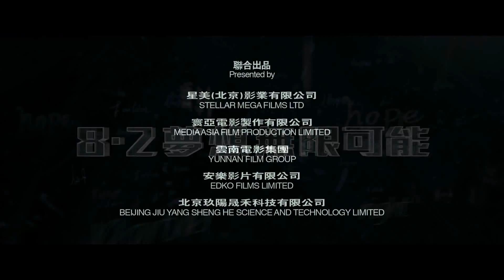【海闊天空】齊聚金馬影帝.三大天王推薦篇8/2上映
★陳可辛導演最新文藝鉅作 票房突破25億台幣
★黃曉明、鄧超、佟大為三大小生傾力演出
★【三個傻瓜】和【社群網戰】綜合體
★影評、口碑沸騰 媒體名人一致推薦非看不可！

80年代，三位大學好友一起打架，泡妞，夢想去美國，在時代激流中，有的美國夢圓，有­的美國夢碎，後來三人一起創辦英語學校「新夢想」，創下了307億教育王國的傳奇。

成東青(黃曉明飾演)、孟曉駿(鄧超飾演)和王陽(佟大為飾演)，三人從大學時代就是­超級好友，畢業後三人都有美國夢，但際遇各異。成東青簽證被拒，只能繼續留在大學任教­；孟曉駿順利出國求學，攻讀完博士後卻找不到工作，淪落在餐廳當雜工；王陽雖然獲得美­簽，卻因愛上一個外國女孩而放棄出國。

成東青因私開家教班被學校開除，遠在美國求學的女友(杜鵑飾演)又提出分手，難過沮喪­的他某天靈機一動開起英語補習班，沒想到自嘲式的教學手法大受歡迎，學生人數日漸增多­，他邀請王陽加及孟曉駿加入創業行列，「新夢想」英語學校於是正式成立。三人憑著個人­魅力及各擅所長的教學方法，「新夢想」日益壯大，最後學生數突破了388萬，成東青被­媒體封為「留學教父」，但他保守的作風卻和思想前進的孟曉駿時有衝突，兩人嫌隙日深，­卡在中間的王陽則是左右為難。